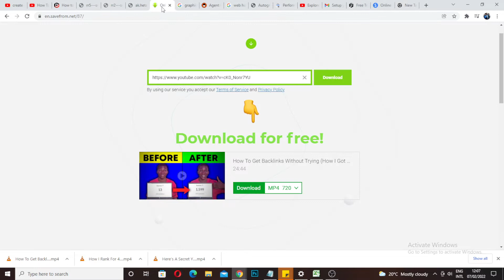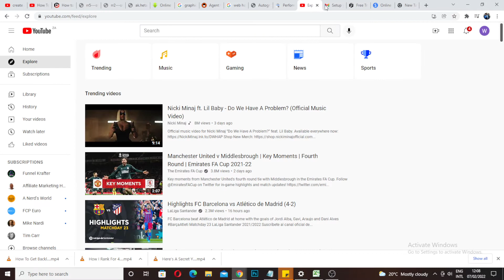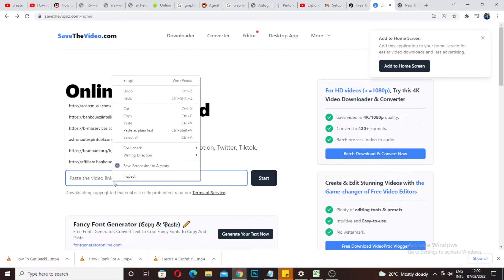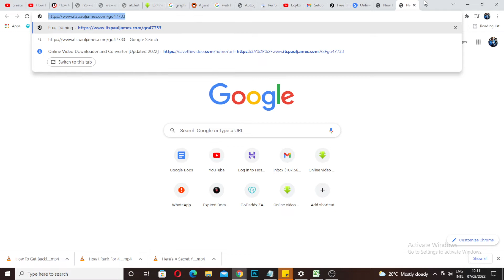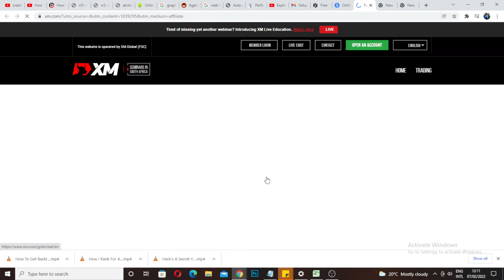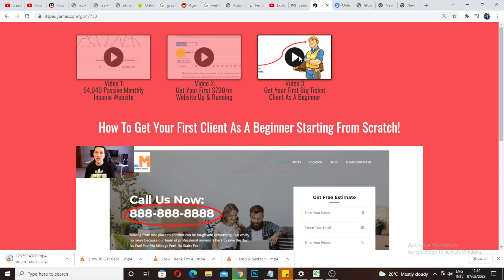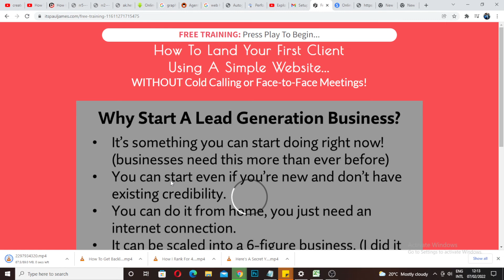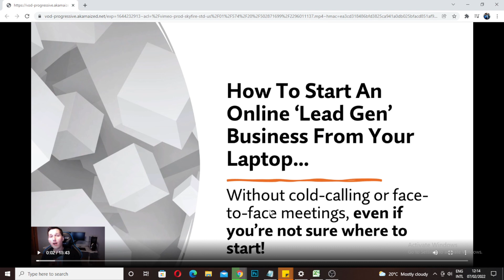Download Video from Any Website 2022: How to download video from any website (For Free!)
This video teaches you how to download video from any website (other than YouTube) on your computer's platform. It can connect to an assortment of distinct website platforms, such as Facebook, Vkontakte, Vimeo, Veoh, Blip, Metacafe, Dailymotion, and Break. But, you can't download videos, either, from YouTube when using this method. We do not suggest downloading videos from anywhere except if they provide them.